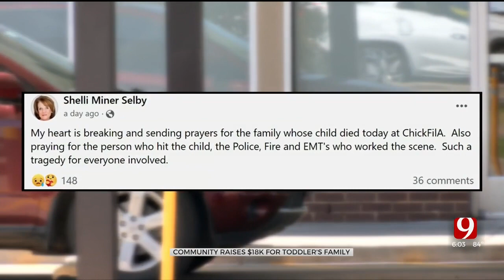Community Rallies Around Family Of Toddler Killed at Yukon Drive-Thru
The community has donated nearly $19,000 in two days to a family whose toddler was hit and killed at a drive-thru in Yukon.